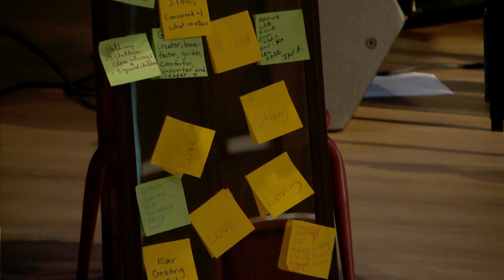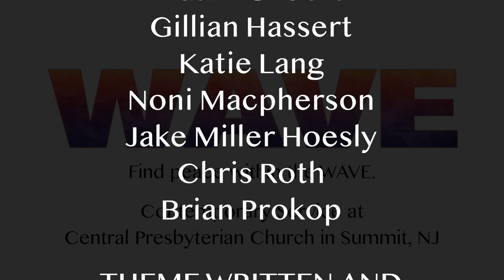WAVE Worship May 5 2024